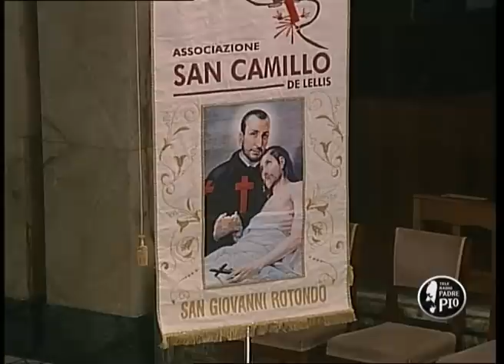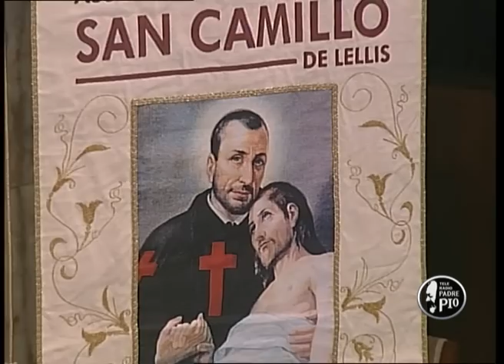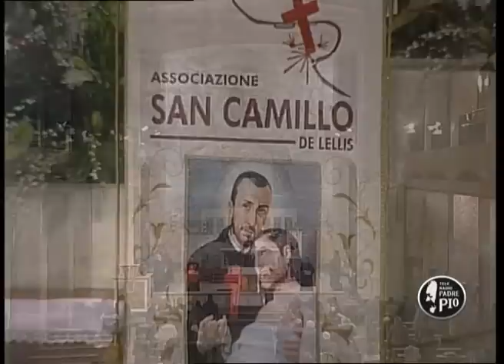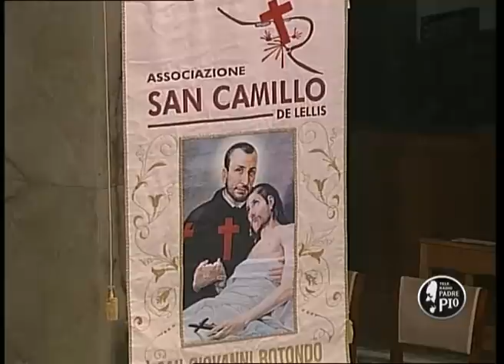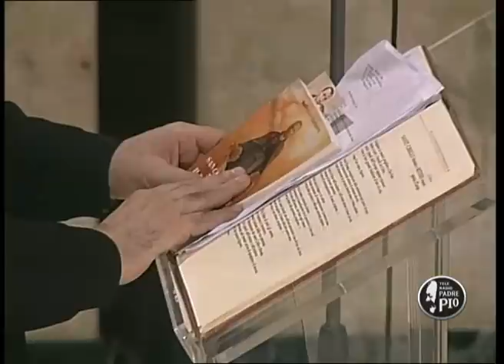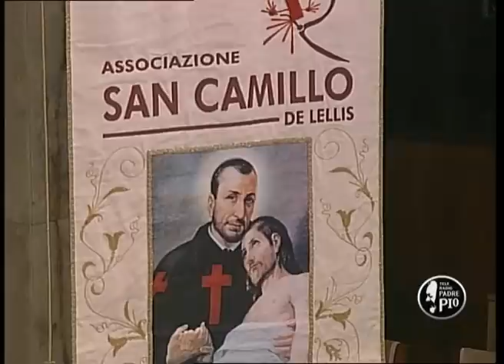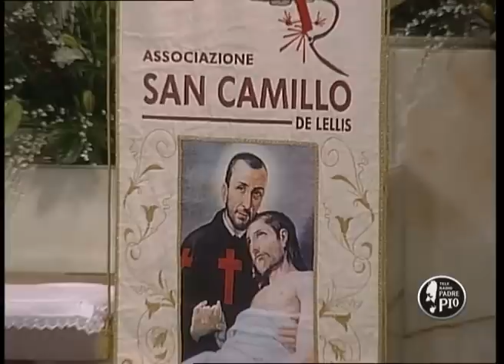Santo Rosario meditato con i Camilliani 1 febbraio 2014